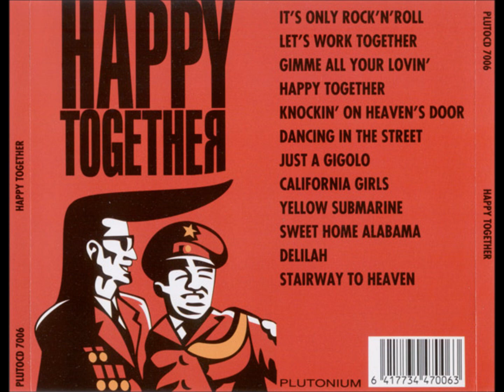Leningrad Cowboys & The Alexandrov Red Army Ensemble - Yellow Submarine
Leningrad Cowboys & The Alexandrov Red Army Ensemble - Yellow Submarine (Happy Together 1994)